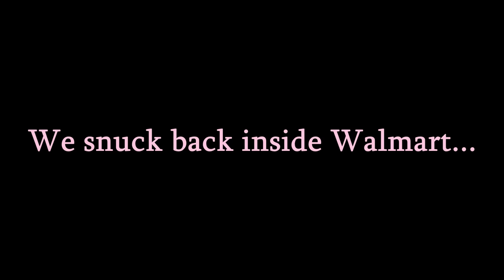Rolling Balls At Walmart Employees!